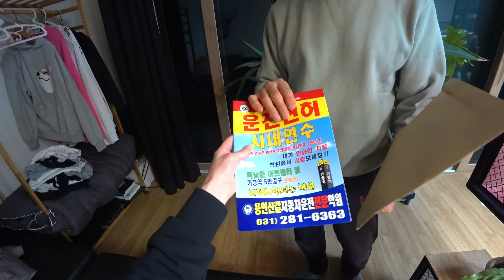Как празднуют семейный HALLOWEEN в спальном районе Кореи ^^